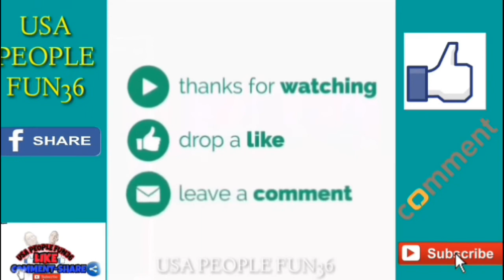Funny Videos 2018 ● People doing stupid things compilation P49 | Try Not To Laugh | Mind Blowing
Hi Guys Watch Our New Compilation Of Try to watch this with out Laughing or Grinning on Our Funny videos 2018 - try not to laugh or grin while watching this Latest Indian Whatsapp Funny Videos ever with hold your laugh if you can on Chinese Funny Clips. This video is so hilarious and impossible to not laugh includes indian comedy videos, funny vines, funny pranks and funny fails

I hope you enjoyed this TRY NOT TO LAUGH OR GRIN CHALLENGE with funny fails compilation 2018

America's Funniest Home Videos Compilation

For more funny vines check the links below,there you will find Best Viners of 2018

Best Vines of All Time Vine Compilation - Funny Vines 2018